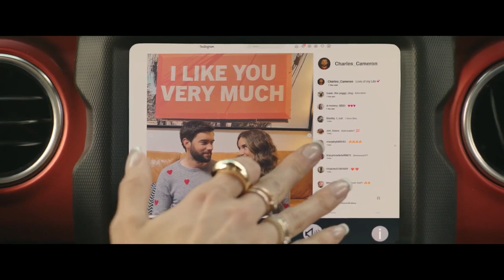ROBOTS Official Trailer (2023) Shailene Woodley, Jack Whitehall Comedy Movie HD